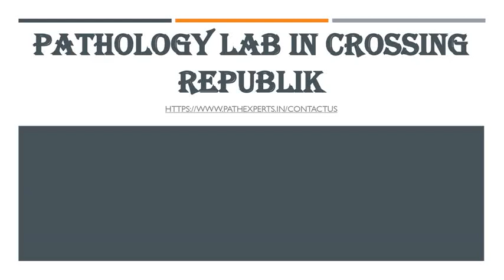Pathology lab in Crossing Republik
Best Pathology’s in Crossings Republik near me. Visit Pathexperts Book appointment online. We offer a full range of tests and services. Our faculty have expertise in all disciplines of Pathology.
Address
Shop 107 (basement) Ganga Shopping Complex
Sector 16B Vashundhra Uttar Pradesh
Ghaziabad: 201012